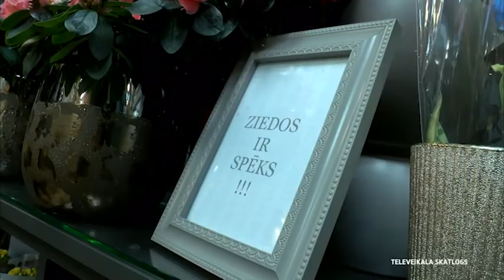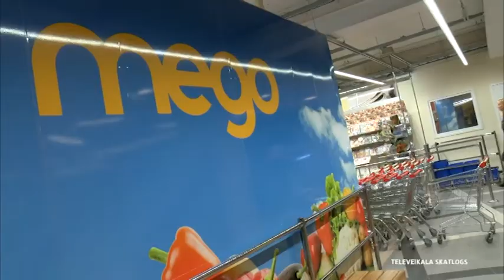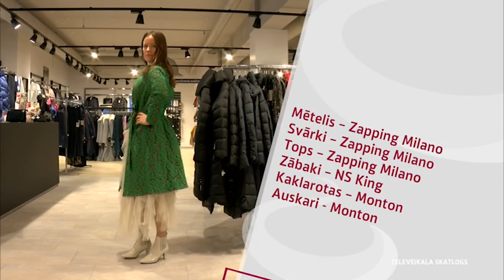Dzīves pulsā ar TC "Valleta" (29.11.2019.)